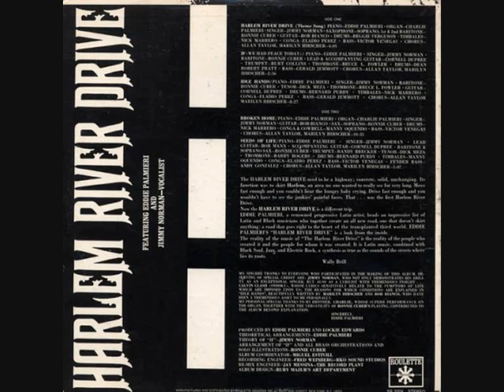Harlem River Drive - Seeds Of Life - 1971